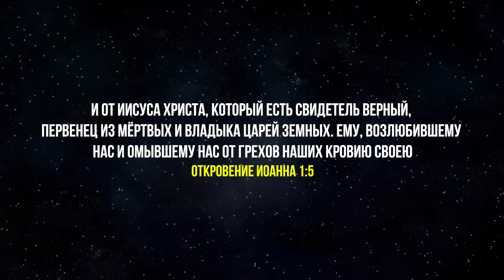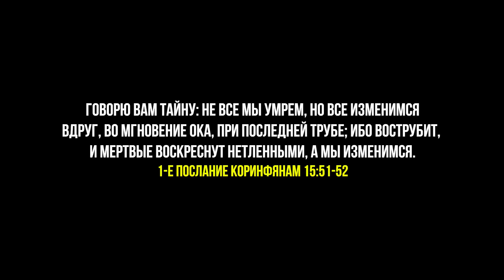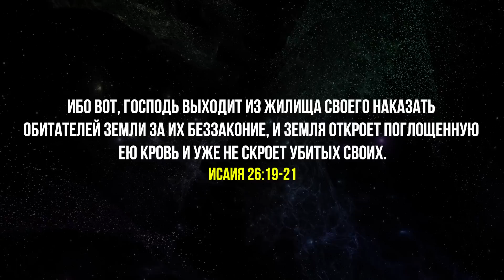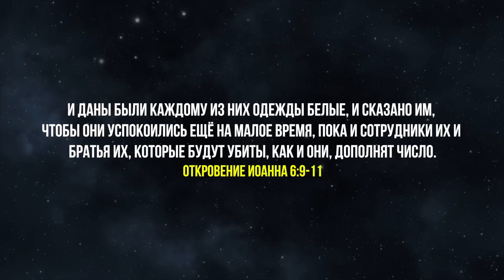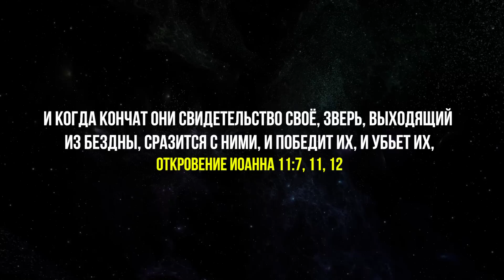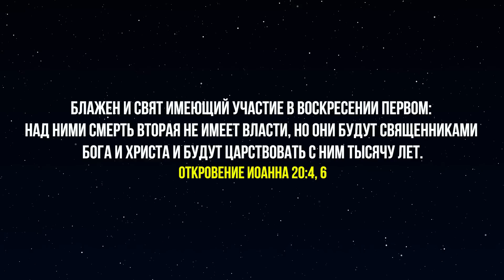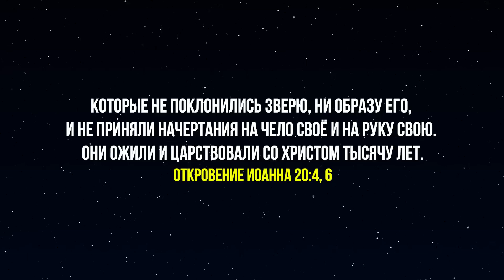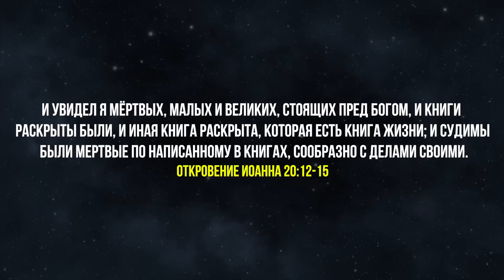Правда о Воскресении и Восхищении Церкви. Последнее время. Проповеди христианские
В последнее время некоторые христиане верят в то, что восхищение церкви будет после великой скорби на основании того, что говорит Откровение Апостола Иоанна Богослова  20:4-6.
В этой проповеди христианской вы услышите ещё одно подтверждение тому, что мудрая дева, Невеста Иисуса Христа будет восхищена до великой скорби и соответственно до воцарения антихриста. Вы узнаете что об этом говорит Библия (Новый и Ветхий Заветы).
👉 Смотрите другие видео: проповеди христианские на этом канале
🔴Вы можете поддержать нас финансово:
🔸ПриватБанк:
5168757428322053  UA   (гривна) (IVAN HUMENIUK)
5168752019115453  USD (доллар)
➤ Проверка своей готовности к восхищению церкви (мудрая дева ли ты?):
золотой PNG разработан rebekah, из Pngtree.com
отблеск PNG разработан rebekah, из Pngtree.com
желтое свечение PNG разработан REX, из Pngtree.com
кольцо PNG разработан REX, из Pngtree.com
фон PNG разработан Heyhams, из Pngtree.com
блестящий PNG разработан rebekah, из Pngtree.com
наслоение PNG разработан 七七的7, из Pngtree.com
белый дым PNG разработан 七七的7, из Pngtree.com
прозрачные частицы пыли PNG разработан Vinod Negi, из Pngtree.com
земельные участки PNG разработан 699pic, из Pngtree.com